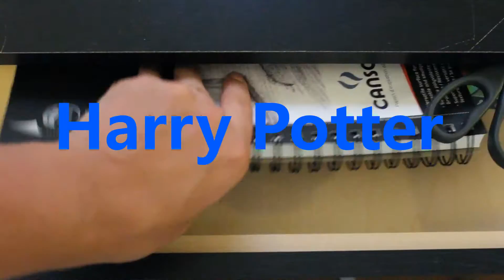Harry Potter (speed drawing)